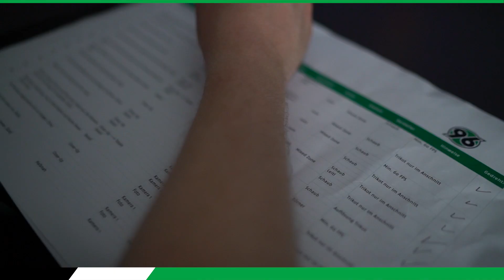SiehtGutAus | Making-Of Trikotspot 2022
Louis Schaub malt, Julian Börner töpfert und Sei Muroya wagt eine neue Frisur: 96TV präsentiert Euch einen Blick hinter die Kulissen beim Dreh unseres neuen Trikotspots. Wir wünschen viel Spaß beim Zuschauen!